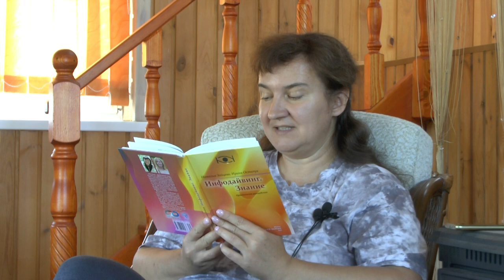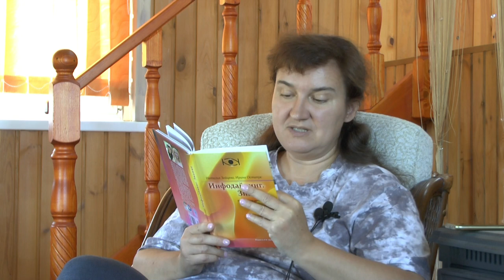Воля или интерес? Друкарня Инфодайвинга.